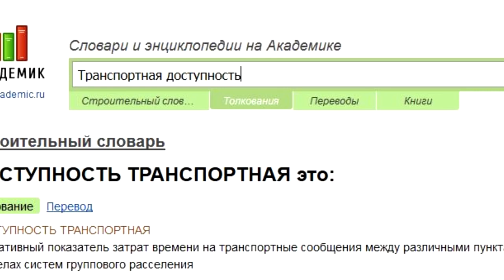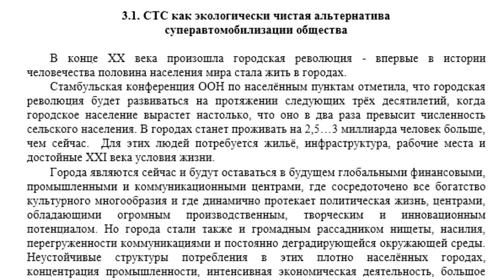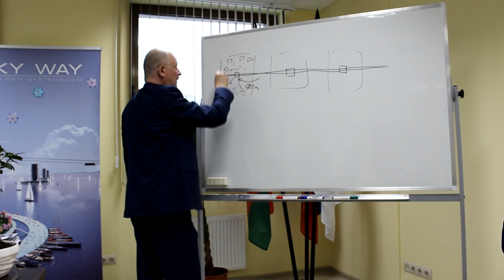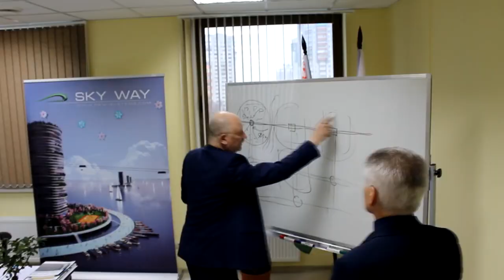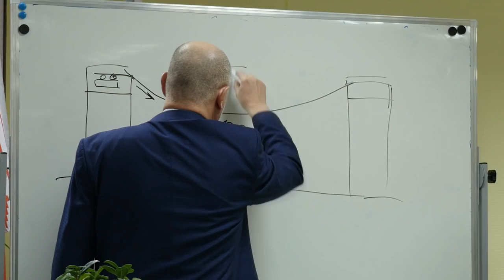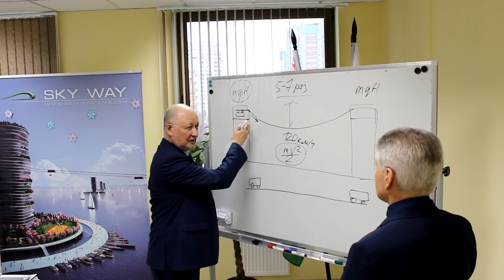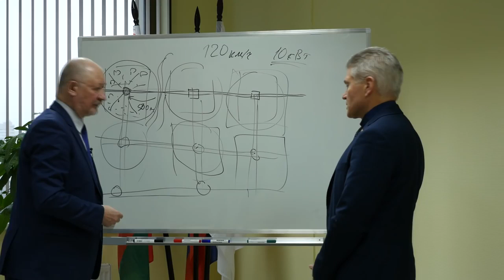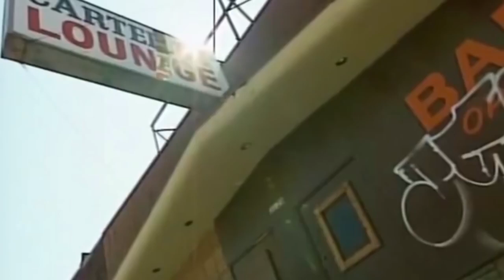Города будущего - линейные города SkyWay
Автомобильные пробки и загазованность воздуха, нехватка парковочных мест и неприемлемые условия пешеходного движения – всё это актуальные проблемы современных городов, решение которых невозможно в рамках существующей логики их развития. Существует ли выход из сложившейся ситуации и какими будут города будущего? Об этом и многом другом руководитель информационной службы международной группы компаний SkyWay Михаил Кириченко поговорил с инженером и учёным Анатолием Юницким.

Научная и художественная литература, мировой кинематограф насчитывают немало концепций городов будущего. Футуристические идеи, иллюстрирующие то, как будут жить люди через несколько лет/десятилетий/столетий,   появляются с завидной регулярностью.  Ученый Анатолий Юницкий доказал, что концепция линейных городов, которую предлагает он, не бесплотная красивая фантазия, а жизненная необходимость, к которой так или иначе придет человечество.

00:35 Не более чем 100 лет назад лишь 5% жило в городах. Сегодня это 50%
00:55 Сейчас города это мощные очаги деградации и возмущения природы
01:15 Комплексный подход к решению и был предложен инж-м Юницким
01:40 Почему для улучшения жизни в городах не возможно исп-е уже существующих видов транспорта. Чем Скайвэй лучше других персп-х разработок
02:10 Сравнение с ж/д
02:50 Города строят для машин а не для людей
03:25 Транспорт должен быть неуличным
03:35 Метро не безопасно уже более 3-х секунд нахождения в нем
04:40 Оставить переходам землю подняв транспорт на второй уровень
06:00 Крайность традиц-х надземных эстакад по расходу бетона. – не вечного сыплющегося мат-ла
06:30 Комплексное разрушительное воздействие трамвая
07:00 Комплексные недостатки автомобильного транспорта. Крайность неэкон-ти.
07:50 Крайность городского транспорта – металла больше чем масса пассажира. Выброс энергию впустую на перевоз железа…
09:10 Отъем городским транспорта очень дорогой земли на дорогу
09:35 Безумная дороговизна монорельса. 100-150 млн $ из денег горожан. Дорога которая никогда не окупится
10:25 Исключение ВСЕХ недостатков транспортом Скайвэя! Даже тени не дает! Очень не дорого! По карману любому городу. Вместо 30р. – проезд 5 рублей… Срок службы не менее 100 лет
13:00 Роль развития трансп-х коммуникация в развитии городов
14:50 Абсолютная некомфортность транспортной доступности сейчас
15:15 За 15-20 минут перемещение из любой точки в любую точку города на Скайвэй
15:34 Гранды ООН еще с 1998 года. Альтенатива суперавтомобилизации общеста.
16:45 В том числе структуры Линейных Городов
18:40 Кластерность городов в любой естественной природе включая тайгу
20:00 Перемещение в любую точку с одной пересадкой
21:20 Дороги с провисающей путевой структурой. «Гравитационный двигатель», почти отстутствие топлива для перемещения. Эффективнее горизонтальной системы в 5-7 раз
25:10 Юнибус на десятки пассажиров разгоняется до 120 км/ч с двигателем мощностью мопеда
26:30 Экогенность технологии Скайвэй
27:10 Экологическая составляющая 3-х грантов ООН
28:30 Гумус ценнее нефти и газа в тысячи раз!  Улучшение почвы в разы лучше чернозема
29:40 Остров – город – сад – ферма – пляж
31:40 Была вода – стал город – сад
32:25 2-3 Минуты и ты на берегу
33:40 Транспортная доступность выше чем в городе на суше
34:00 ЛГ на тысячи километров. Спб – Мск – Владивосток. Ничего фантаcтичного
35:30 Есть ли чем похвастаться из реальных ЛГ сейчас?
36:15 Показываем технология в ЭкоТехноПарке. Включая гумус технологии
37:15 В том числе доступное жилье дом-сад в максимальной функциональности
38:25 Переработка канализации в гумус
40:00 Эпоха автомобиля подходит к концу. Автомобиль Детройта создал и убил город

Зачем инвестировать в SkyWay:
👉дивиденды
👉интеллектуальная собственность